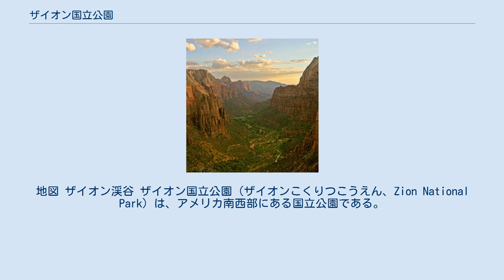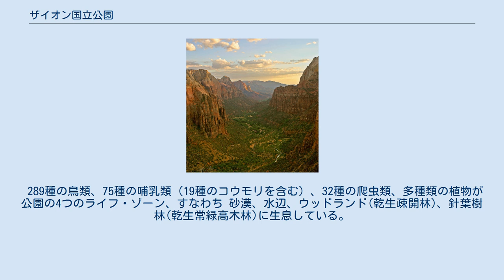ザイオン国立公園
地図 ザイオン渓谷 ザイオン国立公園（ザイオンこくりつこうえん、Zion National Park）は、アメリカ南西部にある国立公園である。
 ユタ州に位置し、南はスプリングデール、東はマウント・カーメル・ジャンクションに接している。
229平方マイル（593平方キロメートル）のこの公園の際立った特徴は、長さ15マイル（24km）、深さ0.5マイル（800m）のザイオン渓谷で、ノース・フォーク・ヴァージン川によって赤く日に焼けたナバホ・サンドストーン（砂岩）が侵食されたものである。
 ザイオン渓谷までの道は6マイルであるが、ザイオン・ナロウズは、テンプル・オブ・シナワヴァの先に続いている。
テンプル・オブ・シナワヴァは、ザイオン・ナロウズ・トレイルの出発点である東ザイオンに続く道の端にある。
 ザイオン・キャニオン道路は4月前半から10月後半までの間シャトルバスでしか通行できないが、ザイオンの主要部、ザイオン・マウントカーメル・ハイウェイは1年中自家用車で通行可能である。
 ザイオン・マウントカーメル・ハイウェイは南口から東口に延びている。
公園東側の有名な目玉には、チェッカーボード・メサとイースト・テンプルがある。
コロブ側には世界最長のアーチ、コロブ・アーチがある。
 ザイオンとコロブ渓谷地域には、ほぼ中生代にあたる1億5000万年間の堆積を示す9つの地層が含まれる。
その地域は、当時、暖かく浅い海、小川、池、湖、広大な砂漠、岸に近い乾燥した環境に覆われていたが、コロラド高原を生み出した隆起により1300万年前から10,000フィート（3000メートル）持ち上げられた。
 人類がこの地域に住み始めたのは、約8000年前、アメリカ原住民族の少数の家族が最初である。
半遊牧のバスケット作りのアナサジ族（西暦300年）はこれらの一族から分かれた。
アナサジ族の定住が進むにつれ、ヴァージン・アナサジ文化（西暦500年）が発展した。
別のグループ、パロワンのフレモント族もこの地域に住んでいた。
両グループは1300年までになぜかはわからないが姿を消し、パルシッツ族などの南パイユート族の支族に取って代わられた。
 渓谷は1858年にモルモン教徒によって発見され、1860年代初めにはモルモン教徒が定住した。
1909年にムクンツィープ・ナショナル・モニュメントが渓谷を守るために建設された。
1919年までに拡大されザイオン国立公園となった。
（ザイオンは古代ヘブライ語で避難所又は聖域を意味する「シオン」の英語読みである。）コロブ地区は1937年に別のザイオン・ナショナル・モニュメントとされたが、1956年にザイオン国立公園に統合された。
 コロラド高原、グレートベイスン、モハーヴェ砂漠が接する地域に位置するという、ユニークな地理的特徴とライフ・ゾーンの豊かさが並外れた動植物の多様性をもたらしている。
 289種の鳥類、75種の哺乳類（19種のコウモリを含む）、32種の爬虫類、多種類の植物が公園の4つのライフ・ゾーン、すなわち 砂漠、水辺、ウッドランド(乾生疎開林)、針葉樹林(乾生常緑高木林)に生息している。
 著名な大型動物は、再導入されたカリフォルニアコンドルとビッグホーンのほかに、ピューマ、ミュールジカ、イヌワシを含む。
良く見られる植物にはハコヤナギ、サボテン、セイヨウネズ、マツ、トネリコバノカエデ、ヤマヨモギ、種々のヤナギがある。